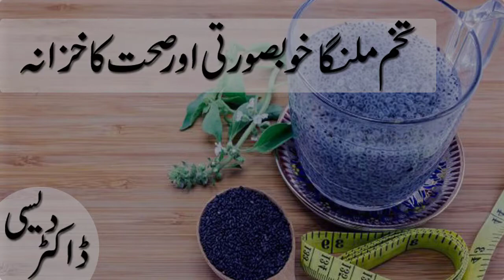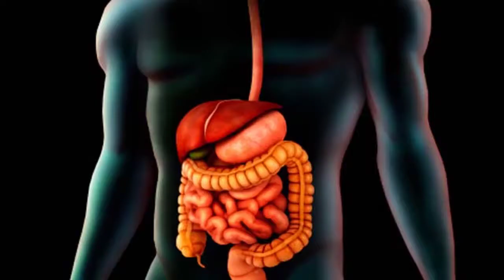best health benefits of basil seeds in urdu 2018 | health tips in urdu | تختم ملنگاکےحیرت انگیزفائدے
Desi Doctor ; agar ap apni sehat ki waja sy preshan hain ya aur  b bohat say masail ka samna hai to ap ko khabrany ki zarorat nahi hai q k ap ki khiidmat mai hazir hai desi doctor ap desi doctor ki videos daikhian aur apny tamam masail ka hal ik sasty aur gharelo tarikoon sy krain q k desi doctor ap ka apna online desi doctor hai
bas ap desi doctor subscribe krain aur videos main apny masail ka hal pain q k tamam masail ka hal khalis tariko sy ya Allah k zikar sy hoga insha Allah ap mayoos nahi hon gy Allah ap sab ko khush rakhy ameen
shukriya.

sun tan removing tips in urdu hindi | beauty tips in urdu |  سن ٹیننگ کو ختم کرنے کی چند اہم  ٹپس

6 food best for your liver health in urdu | health tips in urdu | جگرکی اچھی صحت کیلئے6بہترین غذائیں

desi ghee ke fayde in urdu hindi 2018 | health tips in urdu |  دیسی گھی کے آپکی صحت کیلئےجادئی فائدے

jamun ke fayde in urdu hindi 2018 | health tips in urdu | جامن کے آپ کی صحت کے لئے زبر دست فائدے

dant ke dard ka fori ilaj in urdu hindi 2018 | health tips in urdu | دانت کے شدیددردسے فوری چھُٹکارہ

cherry ke fawaid in urdu hindi 2018 | health tips in urdu| چیری پھل کے لاجواب اور بہترین فائدے

chukandar ke fayde in urdu hindi 2018 | health tips in urdu | چقندر کے استعمال کے حیرت انگیز فائدے

aloo bukhara ke fayde in urdu hindi | health tips in urdu | آلو بخارا پھل ایک اور فائدے بے شمار

dimaghi kamzori ka ilaj in urdu hindi 2018 | health tips in urdu | دماغی کمزوری کاآسان دیسی علاج

phati ariyan tips in urdu  hindi 2018 | beauty tips in urdu | پھٹی ایڑیوں سے نجات کےلئے بہترین طریقہ